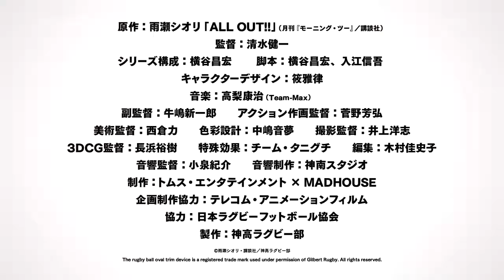All Out!!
2016